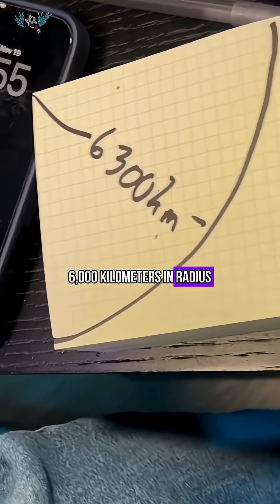Why Amazon and Starlink NEED 10,000 satellites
Why are Amazon Leo and Starlink so much faster than Geostationary satellite internet? The answer comes down to orbital physics, latency, and the radical shift from geostationary satellites to low Earth orbit (LEO) broadband systems like Amazon LEO (Project Kuiper) and SpaceX Starlink.

LEO satellites operate just 400–600 km above Earth, close to the altitude of the International Space Station, which massively reduces round-trip latency, boosts real-time performance, and enables high-throughput, low-delay internet. Because these satellites are so close, they move fast and require thousands of satellites to maintain global coverage, but the payoff is dramatically better network responsiveness, bandwidth aggregation, and beam handoff.

GEO satellite internet sits in geostationary orbit at 35,786 km, nearly three Earths away. That distance forces enormous latency, limits bandwidth per satellite, but it means dishes can be simple and stationary, locked onto a single orbital position. LEO systems eliminate those constraints and bring fiber-like performance to remote and rural regions, at the cost of needing much more complex phased array technology in their satellite dishes to track thousands of fast-moving satellites.